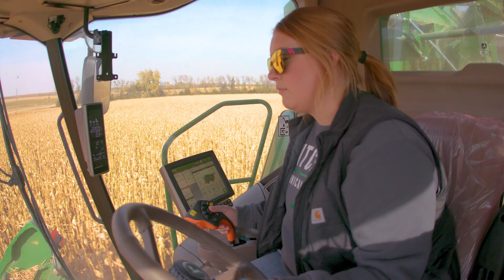Mitchell Technical College Agronomy Program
Agronomists are individuals who are experts in planting, cultivating, and harvesting food for an ever-expanding global market. Mitchell Tech’s program has an excellent reputation and will provide graduates with many career options.